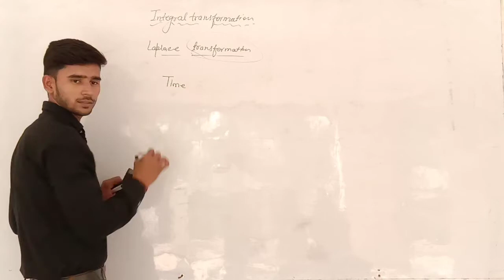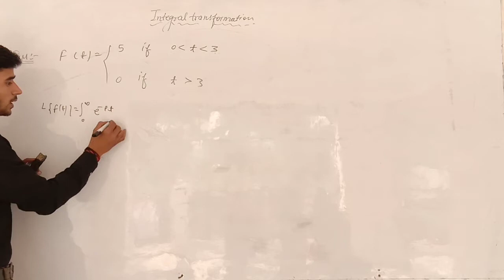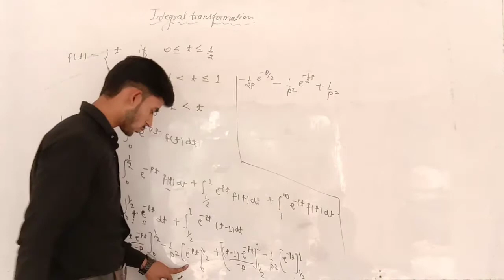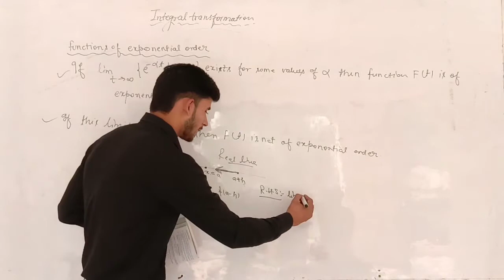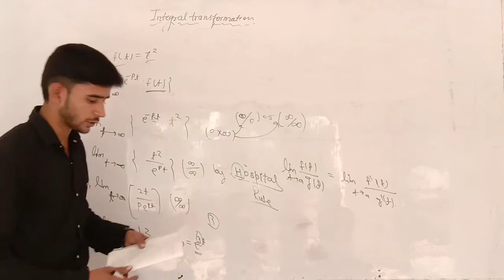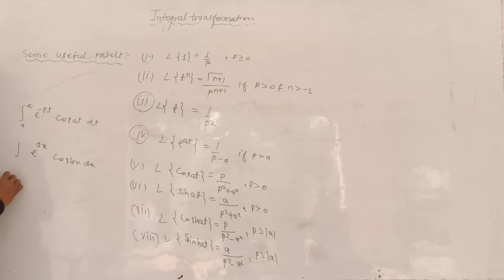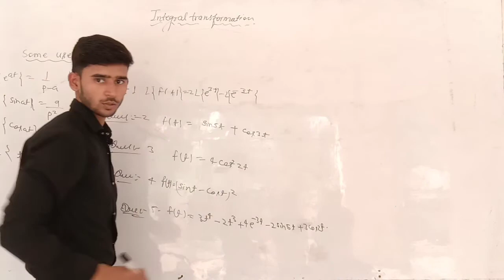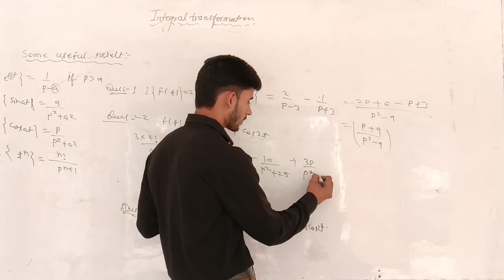Laplace transformation in integral transformation by himanshu Singh